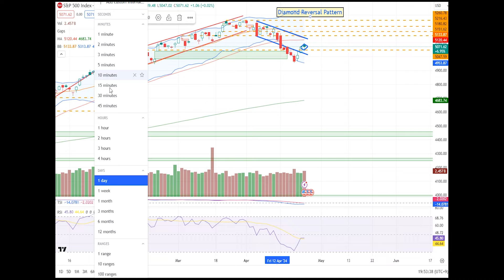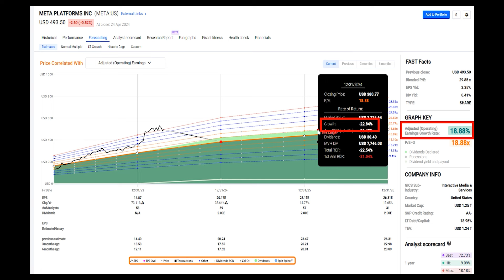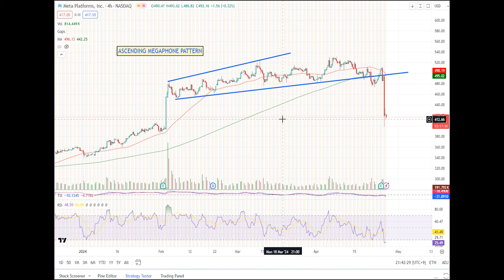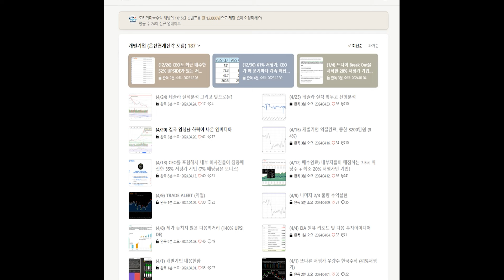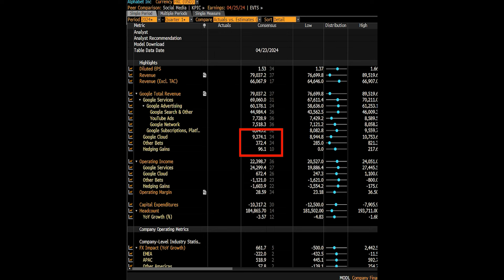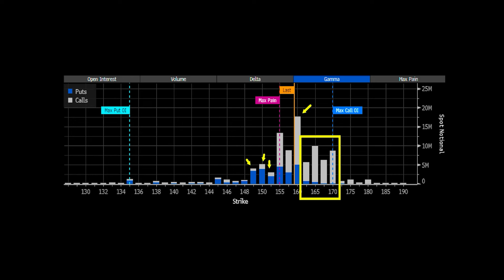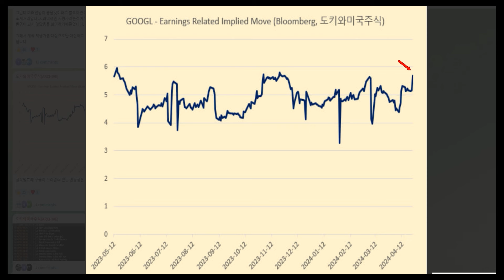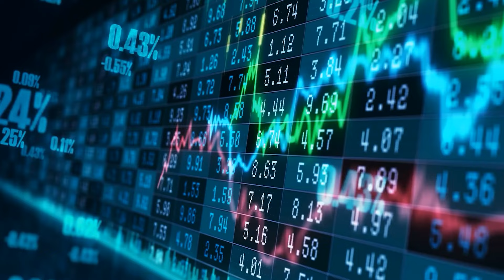나스닥 운명 구글실적에 달렸다 위기의 메타